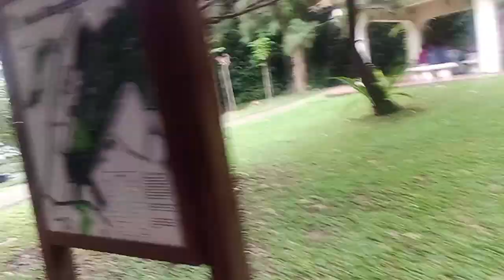Naulan Kaka gala # Henderson Wave Singapore